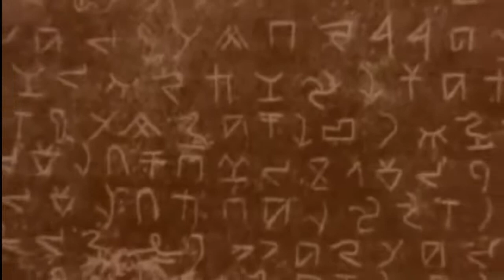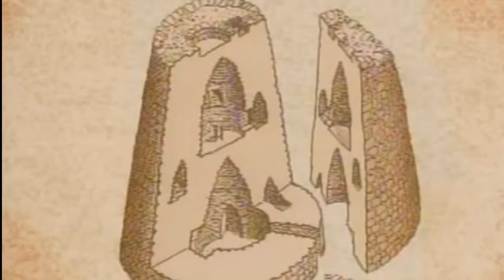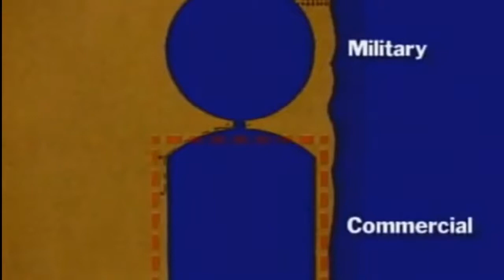Who Were The Phoenicians? The Phoenician_Civilization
Phoenicia was an ancient civilization composed of independent city-states located along the coast of the Mediterranean Sea stretching through what is now Syria, Lebanon and northern Israel. The Phoenicians were a great maritime people, known for their mighty ships adorned with horses’ heads in honor of their god of the sea, Yamm, the brother of Mot, the god of death. The island city of Tyre and the city of Sidon were the most powerful states in Phoenicia with Gebal/Byblos and Baalbek as the most important spiritual/religious centers. Phoenician city-states began to take form c. 3200 BCE and were firmly established by c. 2750 BCE. Phoenicia thrived as a maritime trader and manufacturing center from c. 1500-332 BCE and was highly regarded for their skill in ship-building, glass-making, the production of dyes, and an impressive level of skill in the manufacture of luxury and common goods.